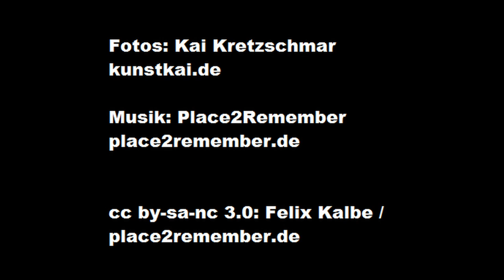Osternacht 2017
Osternacht 2017 mit P2R und Pfarrerin Christina Petri in Herbsleben.
Song: Majesty
Fotos: KunstKai